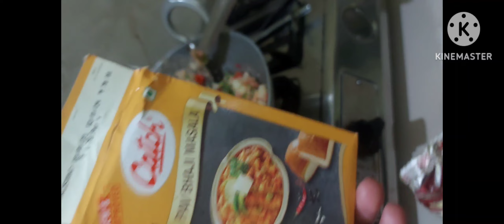Street style homemade pav bhaji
Try making in your home in hygienic, good quality and at lower price than market.